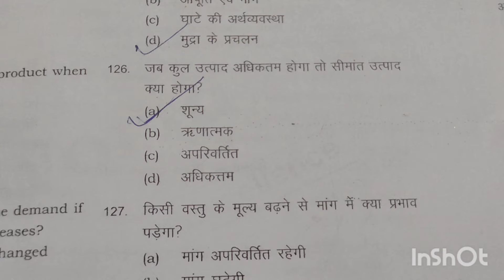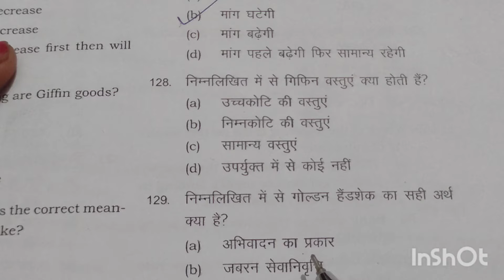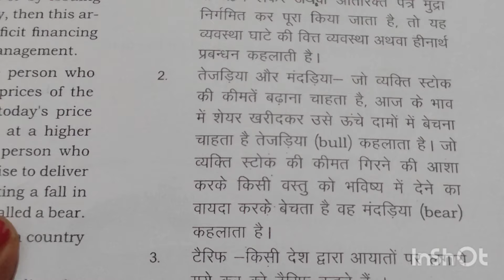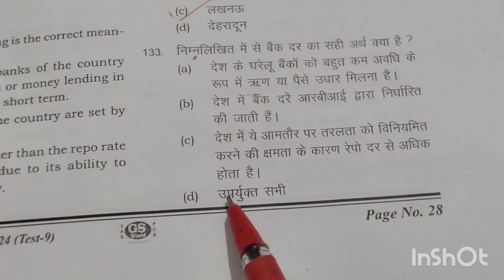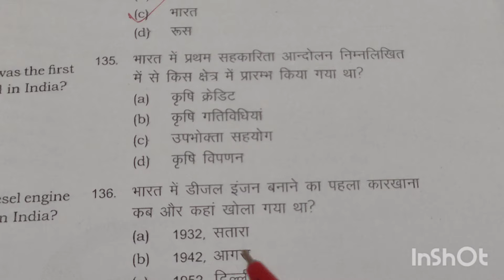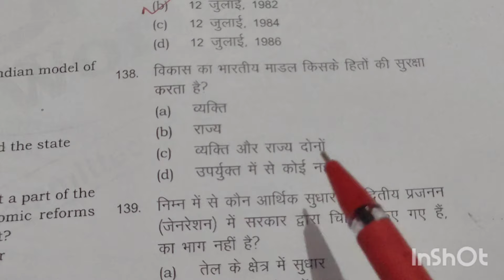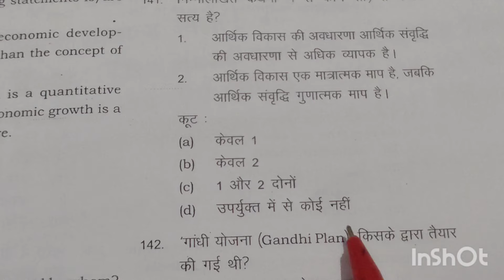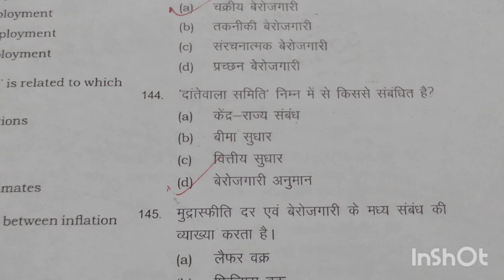UPPCS Prelims + UPPCS RO-ARO Final Part Test Series Video !! @Resourceuppsc ,,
#@Sudrishti PCS @UPSC HINT @Seema Gupta UPSecretariat Lucknow @Shanti Bhushan UP SecretariatLucknow @Jai Ho